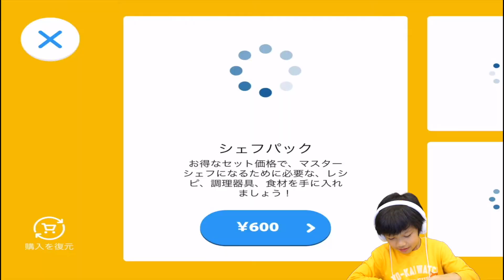【ゲーム実況】あらぶる迷シェフｗｗｗまめさんｗｗｗ【Dr Pandaのレストラン３】